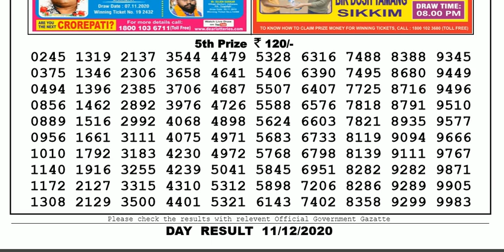Lottery Sambad Lottery Live 04.00pm 11.12.20 Nagaland State Lottery Live gdn